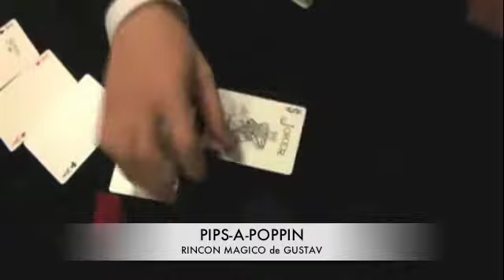PIPS A POPPIN (RINCON MAGICO de GUSTAV)